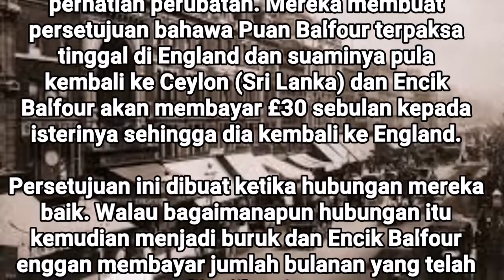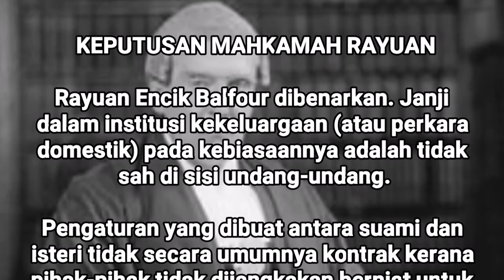Balfour v Balfour (Malay)